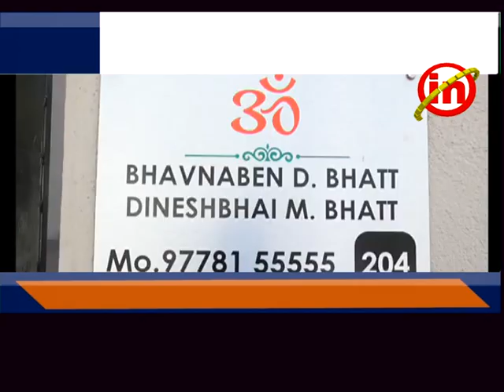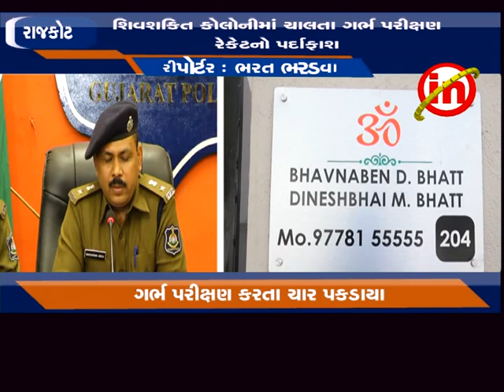રાજકોટ - શિવશકિત કોલોનીમાં ચાલતા ગર્ભ પરીક્ષણ રેકેટનો પર્દાફાશ